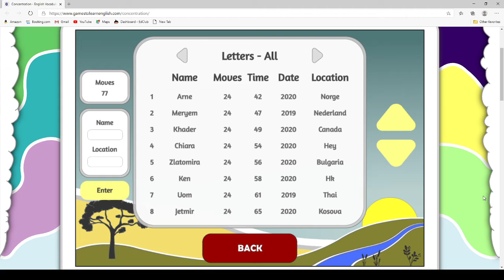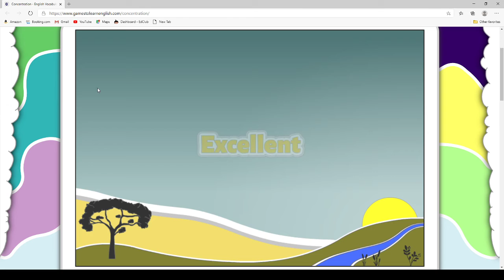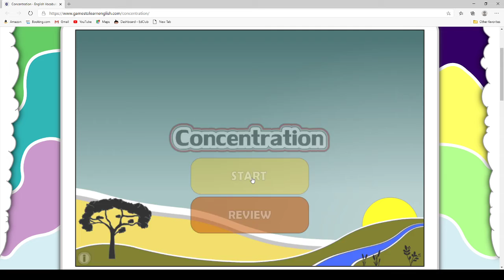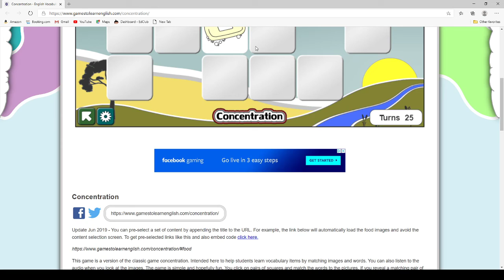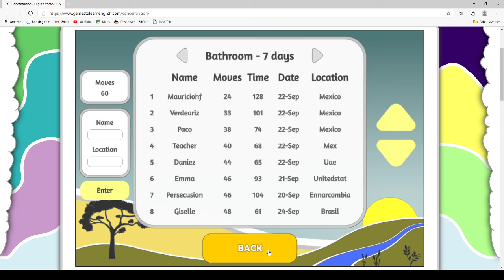New Vocabulary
تعليم اللغة الانجليزية للاطفال بطريقه سهله وممتعه
 تعليم الإنجليزية للاطفال مع فقرات رسم , نقوم بتمارين رياضيه ونعرف اسم كل حركه نقوم بها باللغه الانكليزيه
  learning english for kid with drawing and play sport
english learning with Yousif and Tala